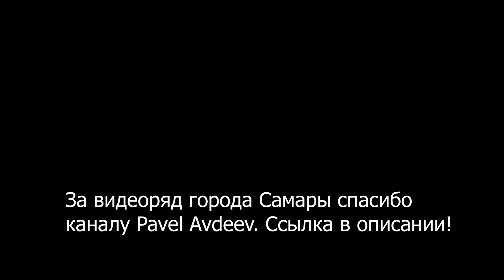В Самару из Алматы по программе переселения соотечественников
Максим переехал в Самару из Алматы по программе переселения соотечественников. На переезд его толкнула обстановка в Казахстане и местный менталитет. В этом видео мы узнаем о квотах для переселенцев, ценах на недвижимость в Самаре и в чем помогает программа переселения соотечественников.

00:00 Вступление
00:24 Переезд с семьей в возрасте 32 лет. Изменение мировоззрения.
01:02 Идея переезда. Путешествие по России. Какой город больше понравится?
01:32 Объезд России. Уфа, Оренбург, Казань, Ростов, Краснодар, Сочи и другие города.
02:36 Обратный путь через Самару. Программа переселения соотечественников.
03:23 Климат в Алматы. Какой город выбрать?
04:44 Как работает программа переселения соотечественников? Какие трудности?
05:57 Несостыковки в законах. Проблемы с регистрацией.
07:09 Медкомиссия. Квоты для переселенцев.
08:34 Программа переселения соотечественников. В чем помогает?
10:09 Отсутствие подтверждения дохода для переселенцев.
10:42 Отношение к русскоговорящим гражданам в Казахстане. Национализм.
12:36 О нынешнем положении в Казахстане.
13:19 Работа финансистом в Казахстане. Начало пандемии COVID-19.
14:29 Доходы финансиста в Казахстане. 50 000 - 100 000 рублей?
15:07 Решение жилищного вопроса. Стоимость аренды в Самаре.
15:35 Такие цены в Самаре или повезло? 20 000 рублей за 3-х комнатную квартиру?
16:51 Цены на коммунальные услуги в Самаре. 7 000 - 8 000 зимой?
17:12 Разница между Алматы и Самарой. Отсутствие смога и другое.
18:17 Пляж в городе. Разница между центром и спальными районами.
19:29 Сравнение чистоты и культуры людей в Алматы и в Самаре. Загаженные горы.
20:17 Ребенка в детский сад. Ускоренная программа приема для многодетных семей.
21:14 Воспитатели хотят домой. Несоответствие рабочему графику. Декретный отпуск.
22:15 Разница в ценах на продукты. Проблемы с азиатской кухней. Общий уровень цен.
25:35 Переезд в Самару - конец? Дальнейшие планы. Свой дом?
26:59 О погоде в Самаре. 7 января. Потепление?
27:42 Рекомендации для переезжающих из Казахстана. Тур по городам - стоит своих денег?

1,5 года в России. Переезд из Казахстана в Самару.

ЗАРУБЕЖ. Доступное образование в Чехии